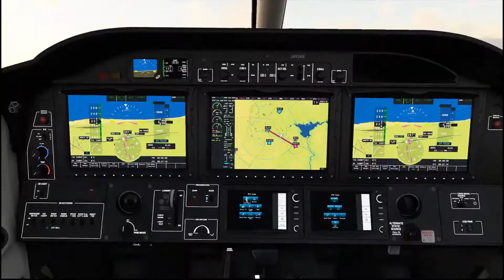[MSFS2020]イベント。グランド・キャニオンからラスベガス。フーバーダムからラスベガス [3/3]（垂れ流し・無編集）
動画が長くなったので、３分割しました
周囲が黒く録画されてしまっています。次の録画から修正されます

Fly-in Event: Bryce Canyon, Grand Canyon, Hoover Dam, Las Vegas

KBCE Bryce Canyon Airport
1L7 Escalante Muni Airport
U07 Bullfrog Basin Airport
04UT Navajo Mountain Airport
KPGA Page Muni Airport
AZ03 Cliff Dwellers Lodge Airport
KGCN Grand Canyon National Park Airport
L37 Grand Canyon Caverns Airport
1G4 Grand Canyon West Airport
U30 Temple Bar Airport
KBVU Boulder City Muni Airport
KLAS Mc Carran Intl Airport